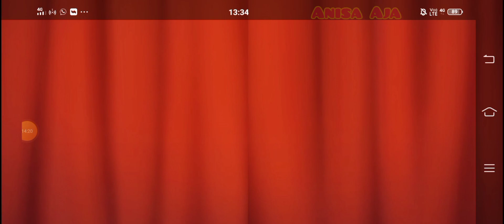Homescapes Level 3028 -3032